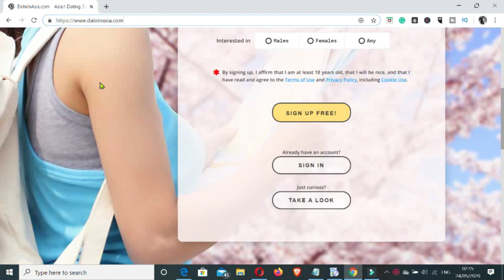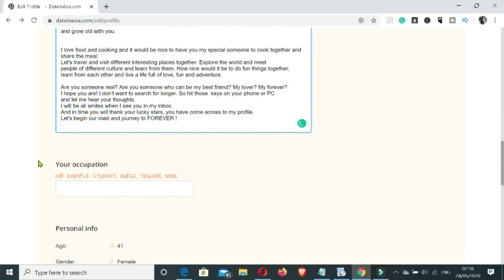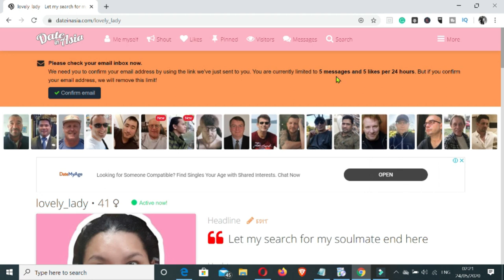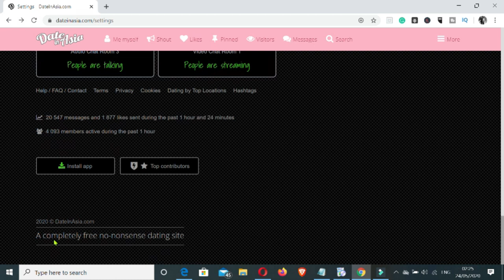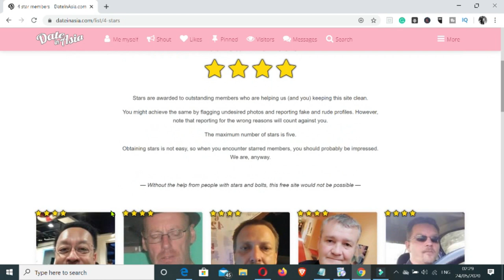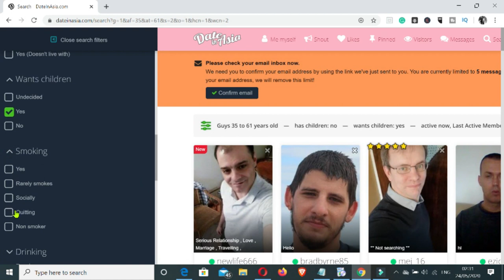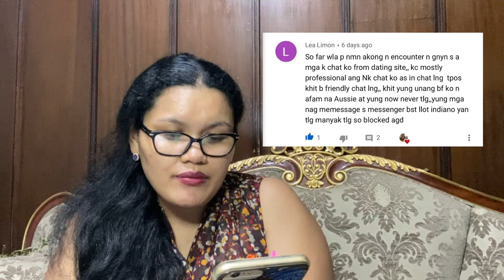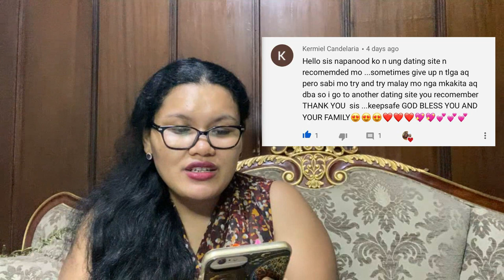FREE AND LEGIT DATING SITE FOR PINAY LOOKING FOR FOREIGNER || SIGNING UP WITH DATEINASIA DATING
This video I am showing a tutorial on how to sign up and navigate the Date in Asia dating website. A lot has changed since the last time I used it which was 7 years ago and I can say that they have improved a lot.
Why don’t you sign up and try it yourself and who knows dito mo rin ma meet si AFAM or FOREVER mo just like sa akin.